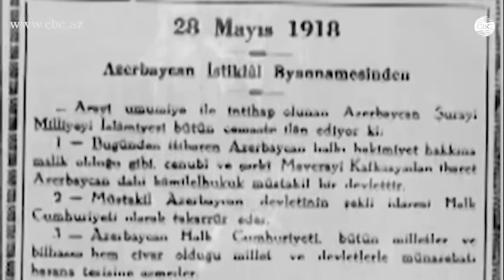Прием в Казахстане, посвященный Дню Азербайджанской республики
Азербайджан и Казахстан – братские страны и стратегические партнеры. Баку и Астана всегда поддерживают друг друга на международных площадках. Об этом заявил чрезвычайный и полномочный посол Азербайджана в Казахстане Рашад Мамедов на официальном приеме, посвященном 99-й годовщине со дня образования Азербайджанской демократической республики. Мероприятие с участием общественных деятелей, представителей местной интеллигенции, диаспор и СМИ состоялось в Атырауской области. Азербайджанский дипломат рассказал собравшимся об истории и значении праздника дня республики, после чего отметил успехи Азербайджана, достигнутые за 25 лет независимости республики. В рамках официального приема также состоялось открытие фотовыставки. Собравшиеся смогли увидеть на снимках историко-культурные и архитектурные памятники и сооружения, отражающие духовное развитие Азербайджана.

Монтаж - Мехрибан Касумова